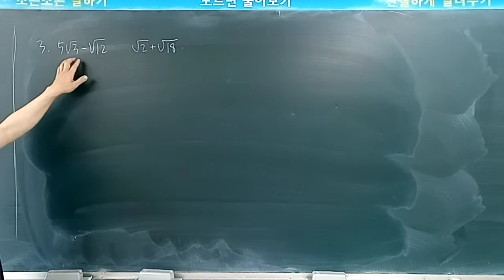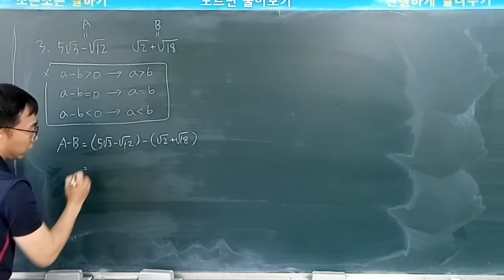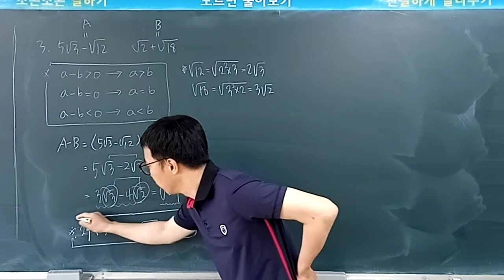남원용성중학교 3학년 수학(p.41 #3)